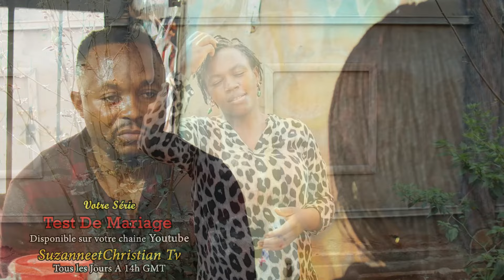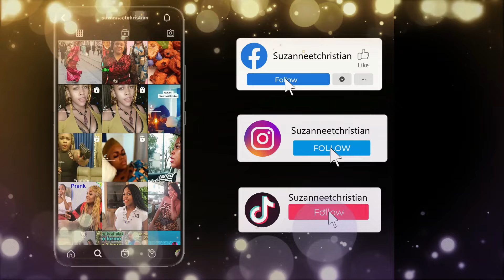On annonce enfin aux enfants qu'il y'a un bébé dans mon ventre🫄🏽 quel sexe souhaiterait'ils😢